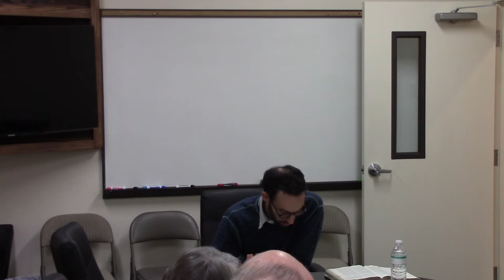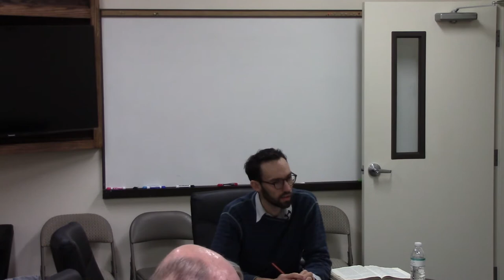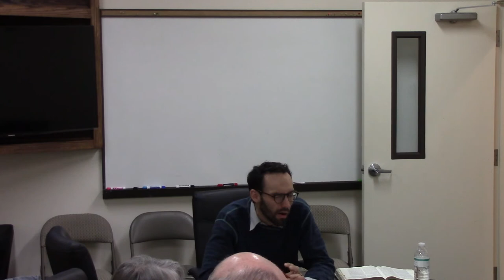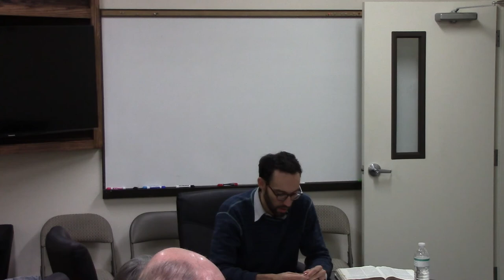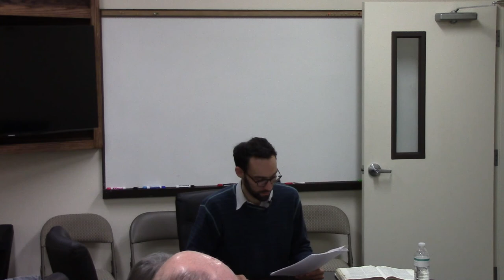Esther Part 5 Jacob Franz